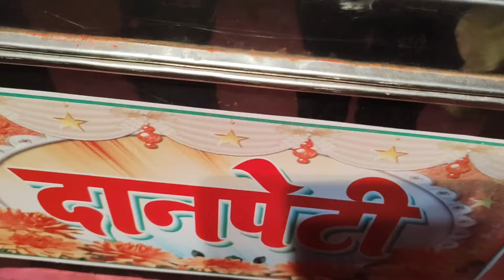Sarvajanik Ganpati darshan 2021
In this video I will show u sarvajanik Ganpati darshan . watch the video till end
1st ganpati (Sachin Mitra mandal)=Malwani 5 no
2nd ganpati (Malwani cha shree)= Between Malwani 1no and 3no
3rd ganpati (Murumkhan nagar cha Raja Mitra mandal)=Murumkhan Galli
4th ganpati (Malwani cha Raja) = Malwani village (koliwada)